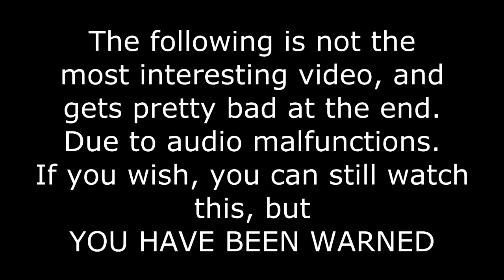RACIST ASIAN DAD!!! (Five Nights at Freddy's w/DrShimato)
And here we have the second installment of the Five Night's at Freddy's series I am doing. Apparently a lot of you guys wanted to see another one because you guys kept telling me on Skype and Steam... So here it is. I played the game a lot better, but I still failed, so... yeah... This video also kind of skips from last episode since I'm on the fourth night. Oh, and I add a satire moment where I play as a racist asian dad.

And remember, an apple a day keeps the doctor away. So SCREW APPLE!